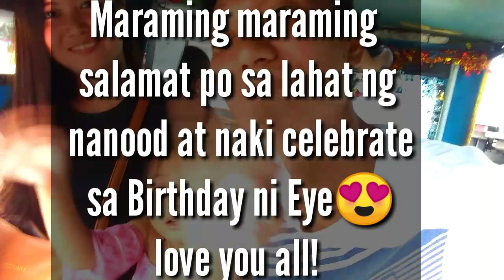BIRTHDAY CELEBRATION OF EYE YHAN💖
Come! Join us as we celebrate the Birthday of Eye Yhan😍

@kristine Allinednem
@yhan atun

Thank you so much kapantin!!!